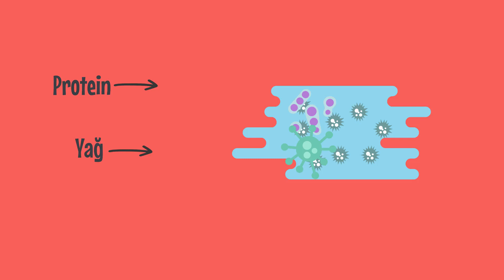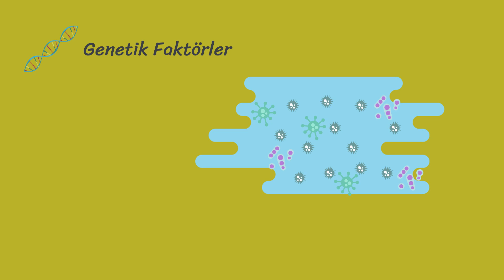Vücudumuz Neden Kötü Kokar?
Vücudumuz Neden Kötü Kokar? Ter kokusu neden olur? Ter kokusu nasıl giderilir? Kötü vücut kokusu. Vücut kokusu nasıl geçer?

Hepimizin başına en az bir kez gelmiştir.. vücudumuzdan o malum kötü kokuyu aldığımız anda birisi ansızın çıkar ve o güvenli alanı aşar.. 'hiç de iyi anımda değilim ne gerek vardı şimdi bu yakınlığa' derken iş işten geçer ve hiç bir şey olmamış gibi devam etmeye çalışırsınız ta ki kolunuzu kaldırmanız gereken o ana kadar…

Neden vücudumuz kötü bir koku yayar? Yediklerimiz bunda etkili mi? Sanırım stresliyken daha çok kokuyoruz.. kokuyu engellemek için ne yapmalıyım… vücut kokusu nasıl giderilir?  kötü ter kokusu..Gelin hep birlikte bir bakalım..

Limbik Bey, Bilim, Merak ve Eğlence ile Salı günleri karşınıza çıkıyor. Amacı, her gün karşılaştığımız ve belki çok azımızın merak ettiği durumları sinirbilimin bakışlarıyla incelemek ve nöronlarınıza dokunmak.